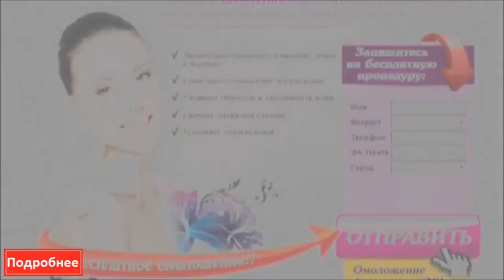Смотреть Маска Для Лица С Плацентой - Маска Для Лица С Плацентой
Омолаживающий крем "Naomi" Мгновенное разглаживание глубоких морщин! .омолаживающая маска skinlite для области под глазами интенсивный коллаген маска против секущихся кончиков маски для лица омолаживающие отбеливающие маски для лица маски в домашних условиях секреты красоты молодости блестящие красивые волосы маска для лица от морщин из овсянки меда и желтка из овсянки молока и соды из овсянки молока и меда рецепты домашних масок Японские тканевые маски маски для лица отзывы Стрижка длинных волос антивозрастная маска антивозрастной уход мимические морщинки японская косметика питательная маска уход за волосами роскошные волосы Beauty secrets пустые баночки уход за кожей домашние маски японский уход JAPAN GALS питание кожи natalysecrets Джапан гелс Маска увлажнение косметика ДЖАПОНИКА japonica innatopal JAPONICA fashion ДОМ2 makeup Япония youth trend WELLA skin маска для лица Заработок в интернете